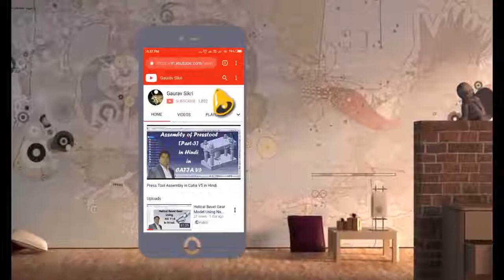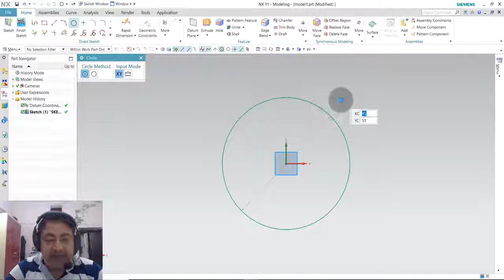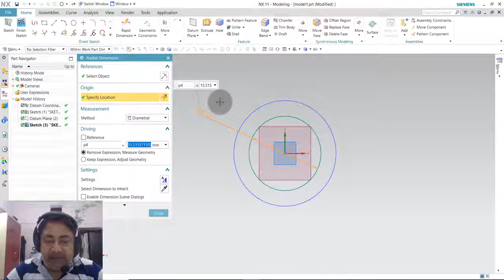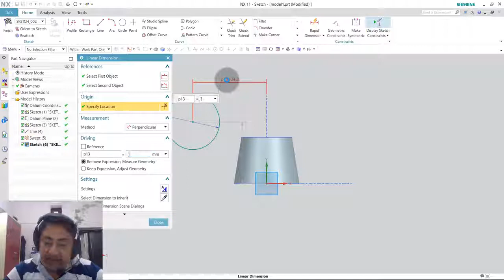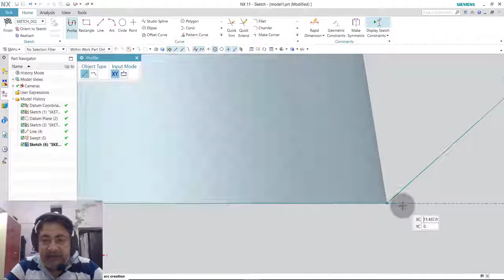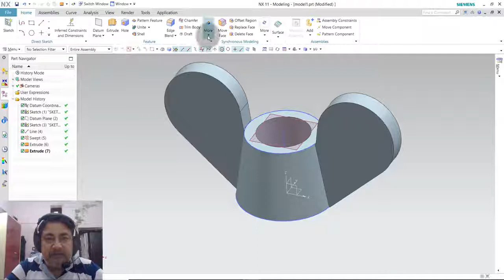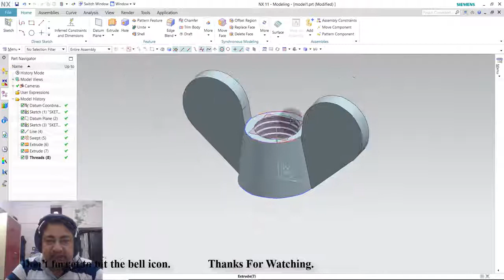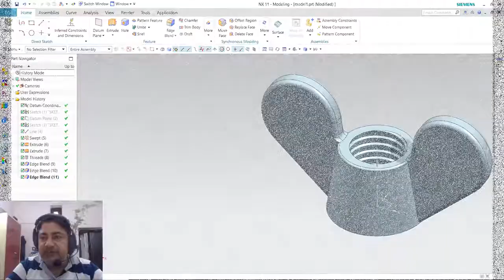How to Make Wing Nut by Using NX 11 0 in Hindi.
Friends, this video tutorial is the 6th addition in the series of "Nx Tutorials in Hindi"
Another exercise of Part Modeling. I hope you would like it.